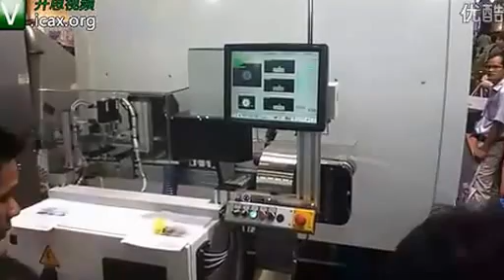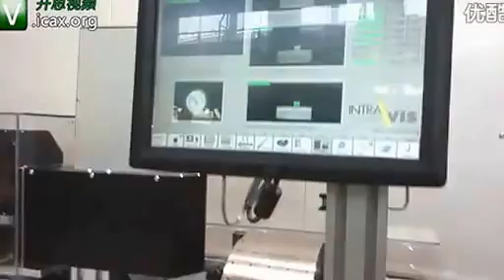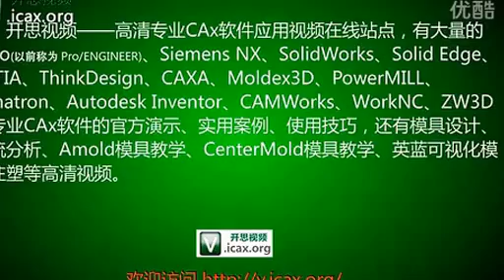中国橡塑展上最牛的注塑机和模具 Best injection mold and machine in Chinaplas